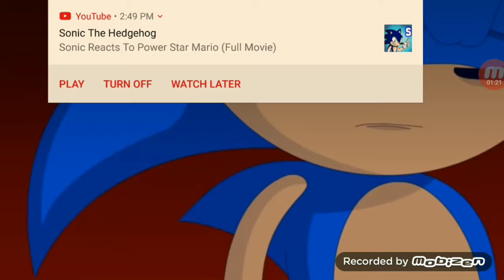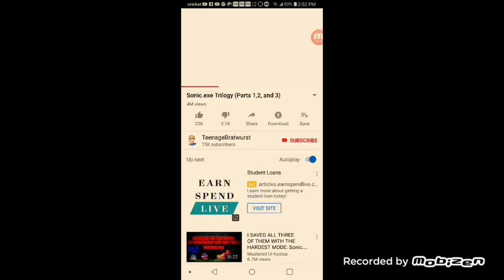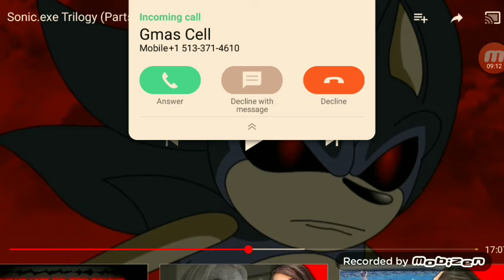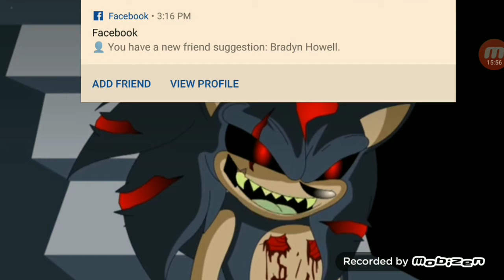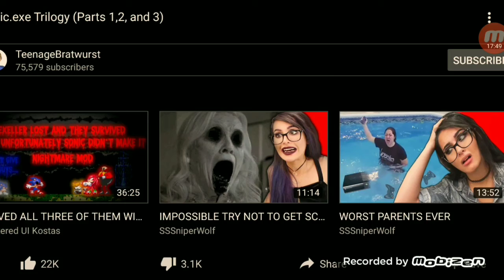Reacting to sonic.exe trilogy part 1,2,3